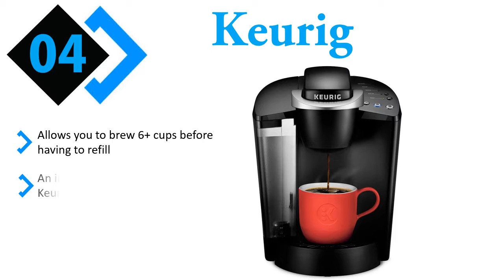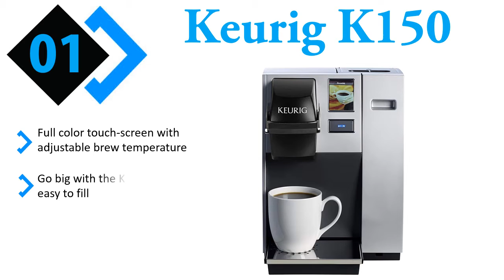7 Best Single Serve Coffee Makers Reviews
Welcome To watch! In This Video I Show You The 7 Best Single Serve Coffee Makers Reviews. We need to know what's wrong and what's right.
Top 7 Best Single Serve Coffee Makers:

1. Keurig K150

2. Keurig K575

3. Hamilton Beach (49976)

4. Keurig K55/K-Classic

5. CHULUX Single Serve

6. Hamilton Beach 49981A

7. Aicok Single Serve